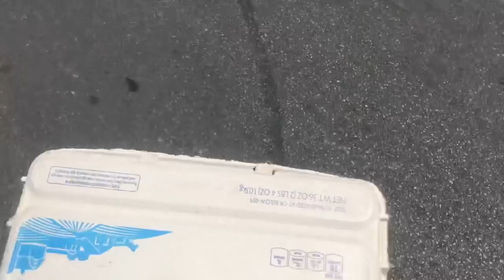EGGING PEOPLE/HOUSES *VLOG*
(Social Media)

StaySaucey yaw fr I love yaw to death!!